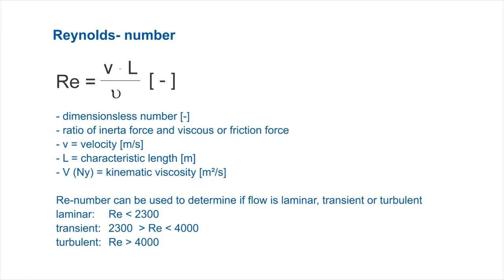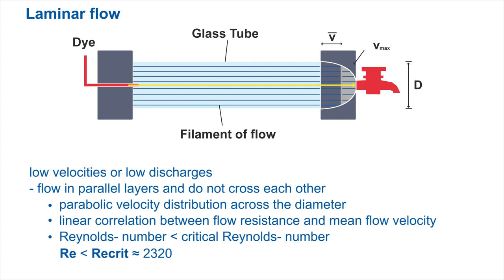Different Types of Flow - Laminar and Turbulent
"The teaching laboratory at the Institute of Hydraulic Engineering and Water Resources Management at RWTH Aachen University is used to generate both a laminar and a turbulent flow in a horizontal pipe. The Reynolds-number can be used to determine if flow is laminar, transient or turbulent."